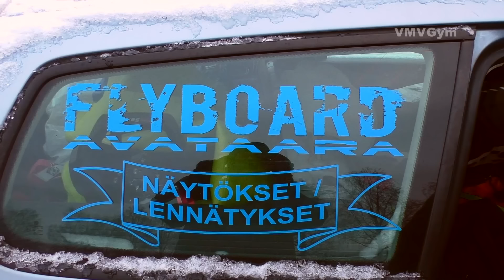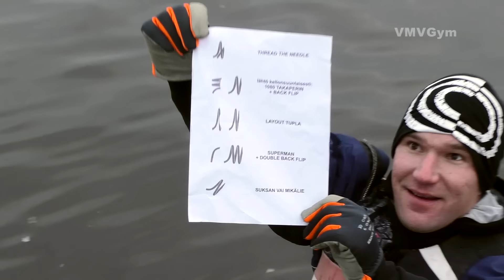Flyboard cold water - Flying Iceman Miika Tourunen - Team Finland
Miika Tourunen Flyboard the last exercises 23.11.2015.
Temperature  Air -4°C, and Water +3°C.
  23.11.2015 Miika Tourusen viimeiset treenit ennen xDubain  MM-kilpailuihin lähtöä.
 Ilman lämpötila -4°C , veden lämpötila +3°C. Treeni olosuhteet oli erittäin kovat, ja vaativat.